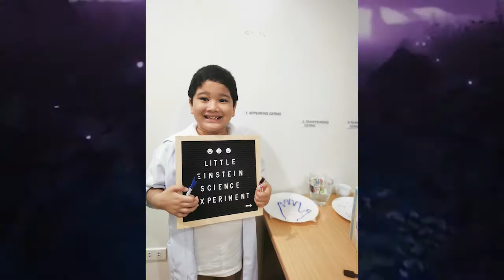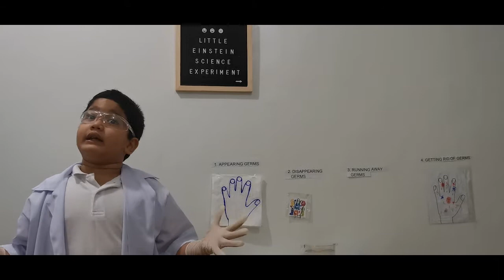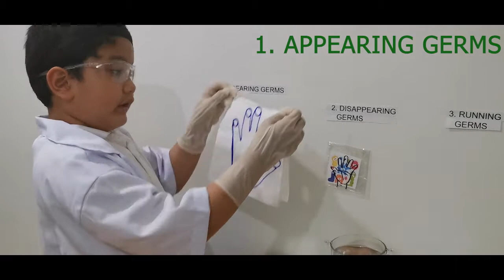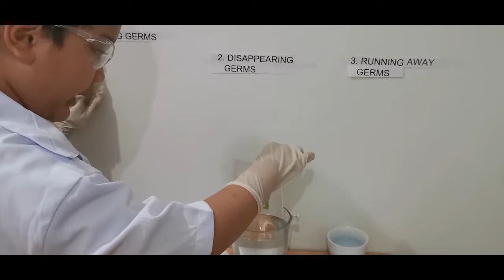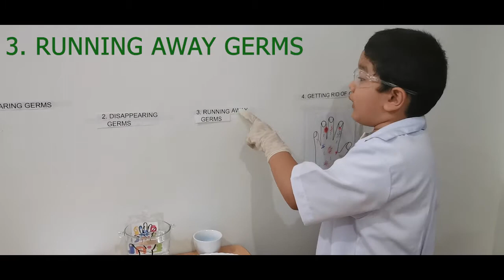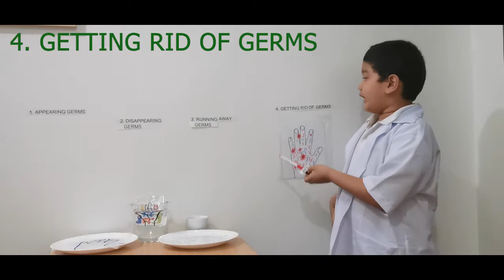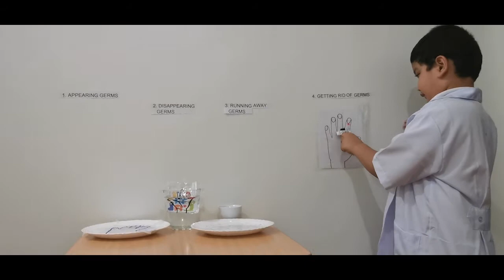Germs Experiment Little Scientist Raijin's Vlog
this video is for fun with kids in understanding the characteristics about germs.